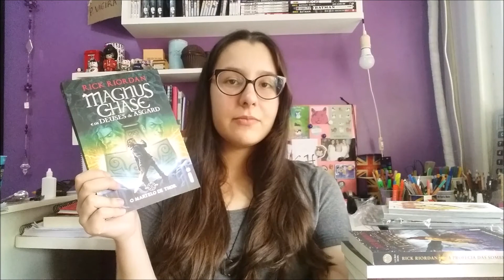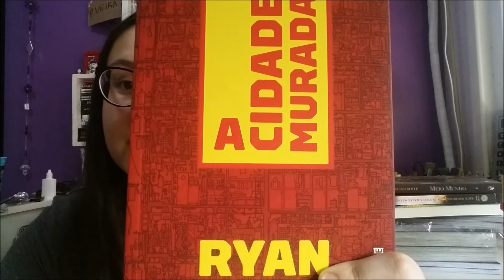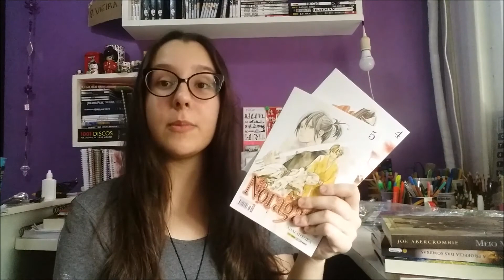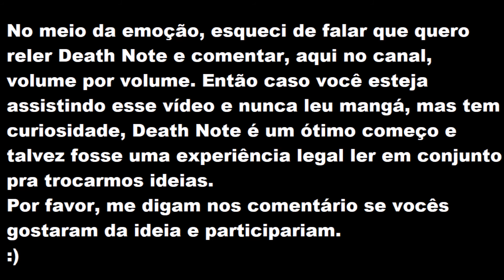MINHAS COMPRAS NA BLACK FRIDAY (2017)| Bookhaul #6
No vídeo de hoje, mostrei tudo que comprei na Black Friday desse ano.

Minha Wish List na Amazon